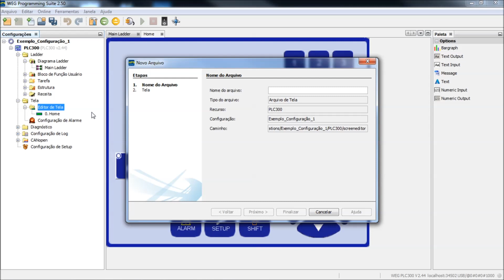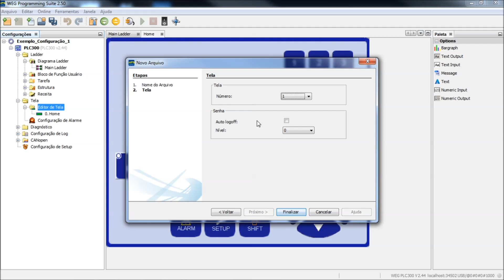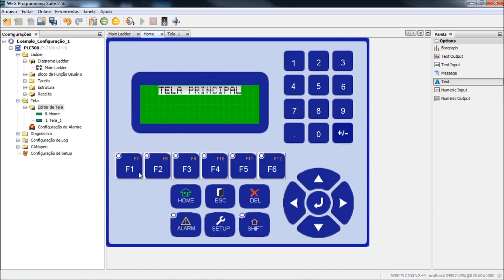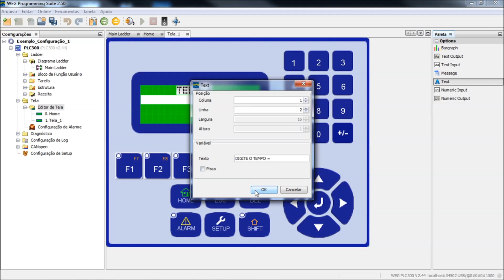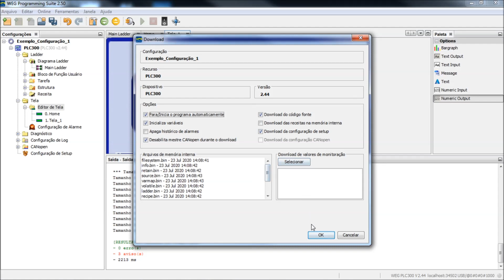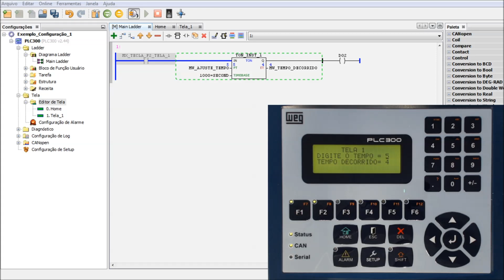WEG – WPS Parte 8: Telas da HMI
Descrição do vídeo: Este vídeo faz parte de um pacote de informações sobre a utilização, configuração e elaboração de programas com o software WPS (WEG Programming Suite).